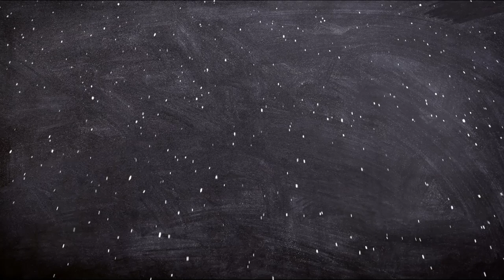BIOGRAFIA DEL INSPECTOR LESTRADE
En el vídeo de hoy de Biografías de ficción,  BIOGRAFIA DEL INSPECTOR LESTRADE